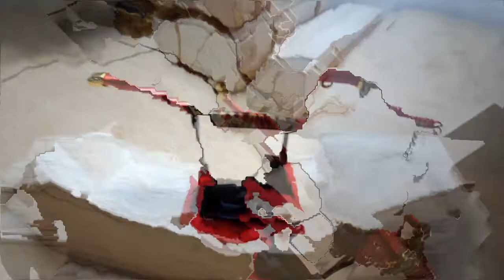Espada Samurai Anime Escala 1/6 Action Figure MUNDO MALLET